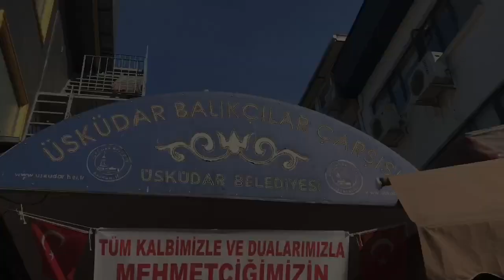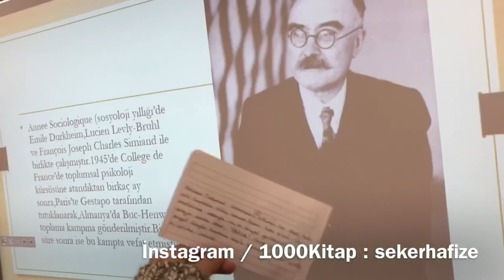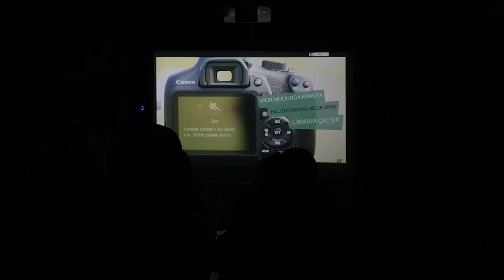VLOG - Martı, Okul Sunumu, Tiyatro Çalışması, Fotoğrafçılık Kursu... | Hafize Şeker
Herkese Merhaba !

Bu videomda üç günümün kısa özetlerini sizinle paylaştım. Sanırım en sevdiğim Vlog oldu. Her şeyden biraz biraz oldu. Daha iyisi de olacak vloglarda kendimi geliştirmeye çalışıyorum.

Her Pazartesi ve Çarşamba saat 16.00, Cumartesi 12.00’de yeni videolar ile görüşmek üzere.xox

Teşekkürler, HŞ.

🌐  Bana Ulaşın!